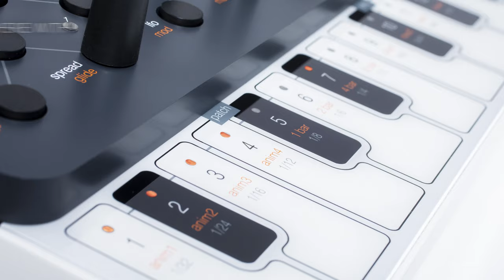Meet SKULPTsynth SE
SKULPTsynth SE is a powerful portable performance synthesiser that allows musicians to perform and compose anywhere. This lightweight USB or battery-powered synthesiser features a unique 32-oscillator virtual analogue sound engine. Its mighty synth architecture features 2 WAVE groups, incorporating four oscillators per voice, a morphable 2-Pole resonant Filter plus a comprehensive 8-slot modulation matrix and digital effects.